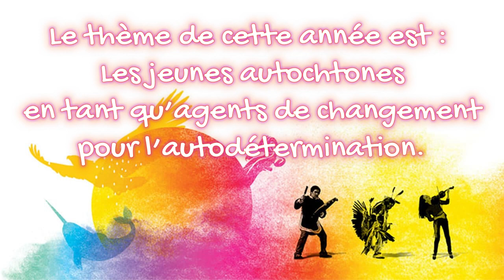Journée Internationale des Peuples Autochtones 2023